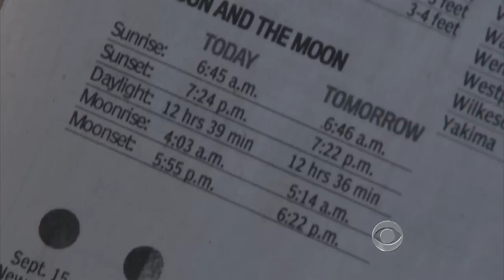On The Road: Routine taps performance brings town to a halt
As part of our continuing series "On The Road," Steve Hartman visited the Pacific Northwest where something happens every day that brings an entire neighborhood to a stop.